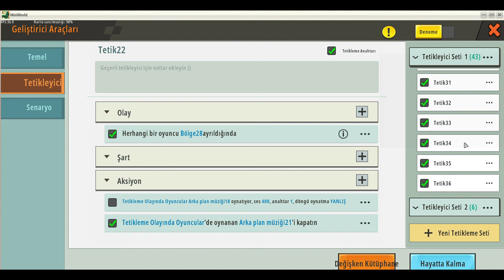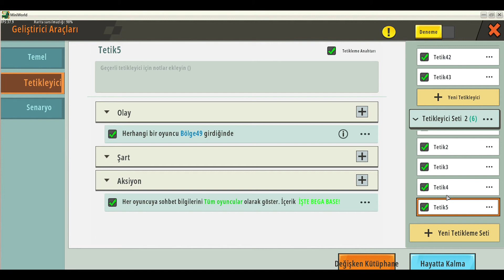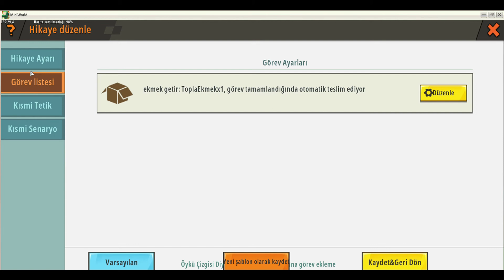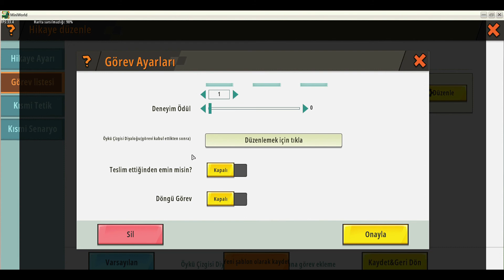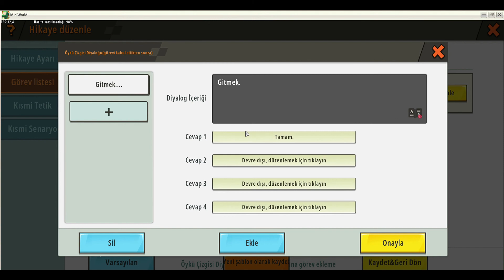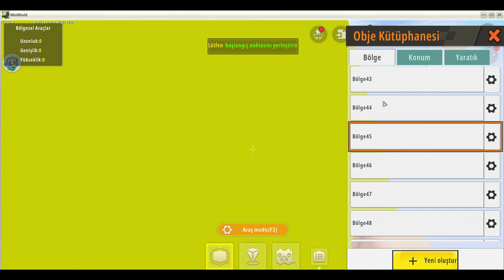MİNİ WORLD MAP AYARLARI B3 (map beta sürümünden çıktı)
selam arkadaşlar, bugün sizlere map ayarlarının 3. videosunu çektim iyi seyirler.
📣Lütfen haritalarınıza uğraşın. Bu video harita yapmak konusunda hiç bir fikri olmayanlar için düzenlenmiştir.😉
🎮VID:71705121
🎶geçen videoda seste büyük sorun olmuş. bunu düzeltmeye çalışacağım
❤yorum yazan herkese kalp atıyorum😉